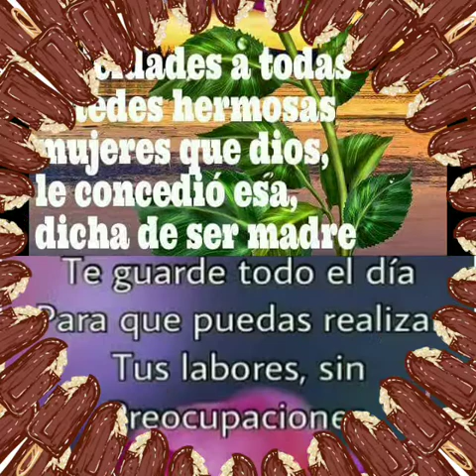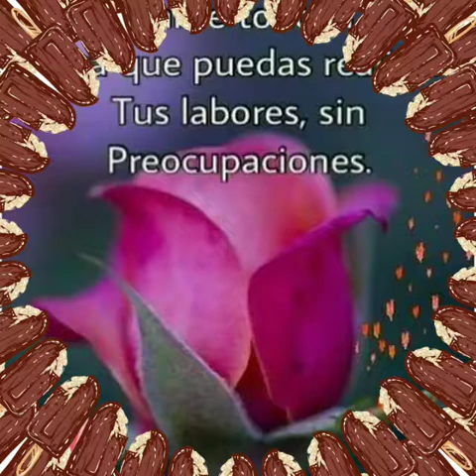Videos de Cañada Morelos Oaxaca